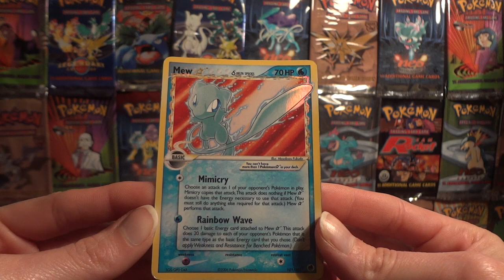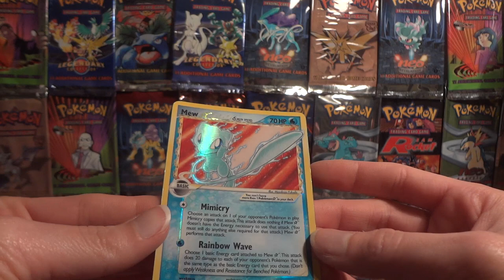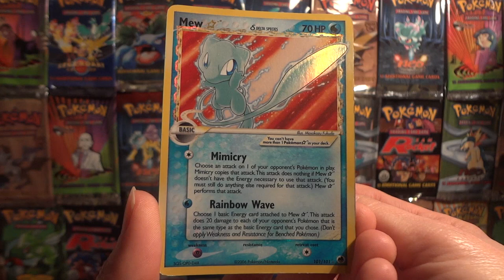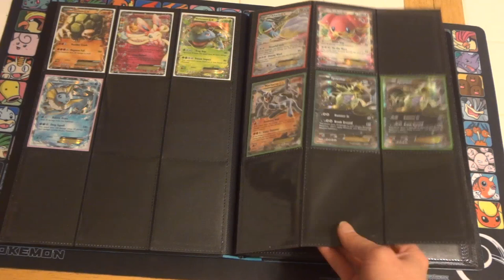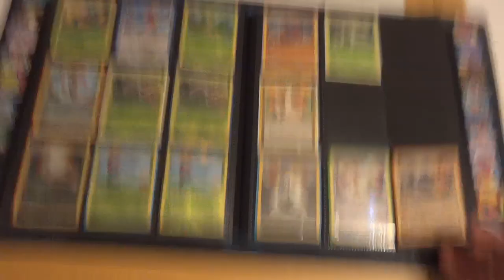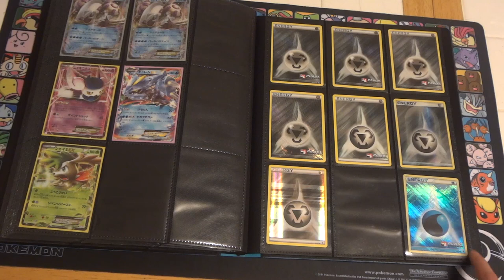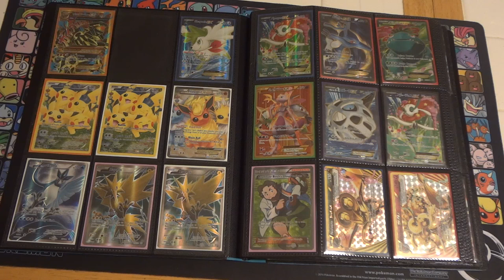Pokemon Wants Wednesday - Mew Star + Ultra Rare Binder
FRONT PAGE
Expedition Reverse Charizard - (damaged, dings/small creases along edges) - $7
Rocket's Mewtwo Holo (damaged) - $6
Rayquaza EX x3 - $3 each (sale only)
Dragonite Sealed WotC Promo - $3
Sealed SP Radar Promo (more than one trainer inside) - $5
Sealed Professor Juniper Promos (2 inside) - $12
Korean? White Kyurem EX - $3

Full Arts
Gold Primal Groudon (minor wear) - $12
Shaymin EX FA (RS) - $50
Professor Birch - $11
Venusaur EX (minor edge wear) - $9
Florges EX - $5
Kingdra EX - $5
Zapdos x2 - $5 each
Articuno - $5
Flareon EX -$3
Pikachu x2 - $4 each
Japanese Red Gold Mewtwo -$10
Japanese Florges EX Full Art - $10
Japanese Glalie EX Full Art  - $10

BREAK
Noivern - $2

Generations
Golem EX - $4
Sylveon EX -  $3
Venusaur EX - $4
Vaporeon EX  - $4

Fates Collide
Audino EX - $3
Altaria EX - $5

Ancient Origins
Tyrannitar EX x2 - $5 each
Machamp EX - $3

Primal Clash
Sharpedo EX x3 - $4 Each
Trevenant EX (large crease, still playable) - $4
Kyogre EX - $5

Furious Fists
Hawlucha EX -  $3
Dragonite EX x3 - $5 each

Phantom Forces
Malamar EX - $4
Dialga EX - $6

Promos
Jirachi FA x2 - $1
Rayquaza EX - $3
Greninja EX x2 - $3 each
Blaziken EX - $3
Gallade EX - $3
Chesnaught EX - $4
Swampert EX - $3

Legendary Treasures/Radiant Collection
Meloetta EX x3 - $ 2 each
Kyurem EX x2- $ 3 each
Emolga FA x3 - $2 each
Reshiram FA - $2
Meloetta FA X5 - $ 2 each
Shaymin EX FA x3 - $3 each
Mewtwo EX - $6
Chandelure EX - $4
Victini EX - $3
Black Kyurem EX - $ 6

Plasma Blast
Kyurem EX x2 - $ 5 each

Plasma Freeze
Thundurus EX x3 - $4 each

Plasma Storm
Moltres EX - $5
Victini EX - $5
Black Kyurem EX - $15

Boundaries Crossed
Cresselia EX - $ 5

Dark Explorers
Tornadus EX x3 - $5 each

Ace Specs
Gold Potion - $4
Victory Piece - $2
Crystal Wall - $2
Crystal Edge - $2
G Scope - $2

Expanded Promos
Tornadus EX (staff stamped) - $ 5
Thundurus EX - $ 3
Rayquaza EX - $4
Kyurem EX x2 - $ 3
Mewtwo EX - $3
Darkrai EX - $3
Deoxys EX x4 - $3

Cresselia Lv X (multiple creases/bends) - $2

Promo Lv X
Lucario Lv X (wrinkles on left corner) - $6
Dialga Lv X DP37 (edgewear and scratches) - $2
Dialga Lv X DP17 (minor dings) - $2

Primes
Blissey - $3
Lanturn x2 - $2 each
Electrode - $2

Staff Promos
Karrablast x2 - $2 each
Accelgor - $2
Doublade - $ 3
Tropius - $ 3
Torchic x2 - $3
Gible x3 - $2 each
Electivire - $2
Poliwhirl (damaged) - $2

Tournament Promos
Gigalith - $3
Porgyon Z - $ 3
Chesnaught - $4
Karrablast - $ 1
Shelgon - $2
Escavalier - $ 2
Tropius - $ 2
Accelor x2 - $2 each
Shelmet x2 - $2 each

Japanese Moo Moo Milk - $3
Base Shadowless/1st edition Double Colorless (damaged) - 50 cents
Ampharos Spirit Link printing error - crimped at top - 50 cents
German? Hariyama rare - 50 cents

Japanese Ace Specs
Victory Piece x2 - $2 each
Gold Potion - $3
Life Dew - $4
Rock Guard - $3
Crystal Edge - $3

BW 3
Shaymin EX - $5
Kyurem EX - $ 5

BW 5
Giratina EX x2 - $5
Terrakion EX - $5
Registeel EX x2 - $5

BW 6
White Kyurem EX x2 - $5 each
Celebi EX - $5
Landorus EX x2 - $5
Black Kyurem EX x2 - $5
Cresselia EX - $ 5

BW 7
Cobalion EX - $5
Victini EX - $5

BW 8
Deoxys EX x2 - $5 each
Thundurus EX - $ 5
Tornadus EX - $5
Heatran EX - $5
Latias (red) EX - $5

XY 5
Wailord Ex - $ 5
Groudon EX - $5

XY 6
Latios (blue) EX x2 - $5
Thundurus EX x2 - $5

XY 7
Kyurem EX - $ 3
M Sceptile EX - $6
Sceptile EX - $4

Japanese Blue Shock XY 8
Mewtwo EX x2 - $5 each
Glalie EX - $3
M Glalie EX - $ 5
Florges BREAK - $3

Japanese Red Flash XY 8
Marowak BREAK x2 - $3 each
M Mewtwo EX - $7
Houndoom EX - $3

Rage of the Broken Heavens XY9
Greninja BREAK x2 - $8 each
Manaphy EX - $6
Gyarados EX x4 - $6 each
Trevenant BREAK x2 - $5 each
Darkrai EX x2- $5 each
Scizor EX - $5

Awakening Psychic King XY10
Umbreon EX - $12
Genesect EX x2 - 3 each
Mega Alakazam EX x2 - $4 each
Bronzong BREAK -  $4
Lugia BREAK -  $8

Cruel Traitor XY11
Magearna EX - $5
Mega Gardevoir EX - $8
Yanmega BREAK - $5

Fever Burst Fighter XY11
Mega Steelix EX - $7
Xerneas BREAK - $5

Promo Japanese EX
Kyurem EX - $ 5
Meowstic EX - $5
Palkia EX Promo x2 -  $4 each

Shaymin EX (unlimited) - $5

Holo Energy
Play! & POP - $1
Holon Phantoms - $3 each
Lightning Professor - $5
Generations reverse - $2

Sealed Magikarp Promo x5 - $2